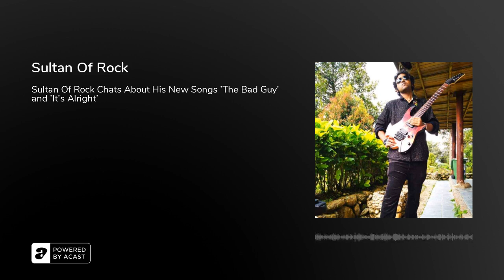Sultan Of Rock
Sultan of Rock is a musical alter ego. Previously I've been very active as Digbijoy Dutta, a.k.a DigB, former artist of Bentley Records, USA. But, it's time that I start that one thing that was awaiting me since I was born.

Rock music has been the main source of inspiration for me to pick up the guitar and come this far. Growing up in a musical environment, this road has been really exciting so far. I've played in many gigs, local festivals and also in many bands, that includes the time when I was studying music in Malaysia around 2019.Got signed to Bentley Records, released a couple of songs including singles and one solid hard rock album, really opened some doors for the future.Now, I'm back to square one, as I decided to start from scratch and focus more on rock n roll. Hence, Sultan of Rock, a long awaited name, finally in use. I hail from India, Shillong is the place where I belong actually, considered to be the rock n roll capital of India.

Although there's less info on the web about Sultan of Rock right now except my newly released songs(2 singles), this will be the Debut interview of Sultan of Rock, which is really great.Time to break a new ground.